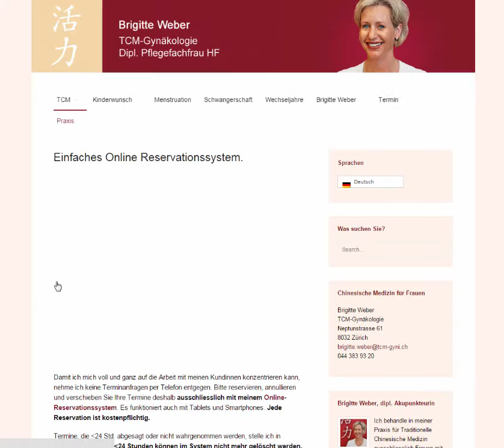termin reservieren 2